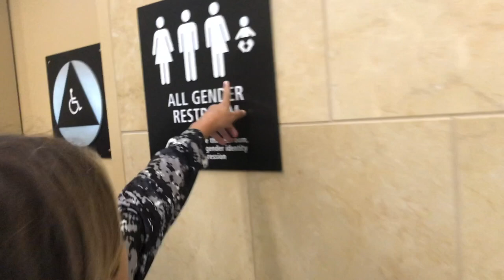TRIP TO SAN DIEGO (Vlog 1)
Trip to san diego.mov

Peace Out!